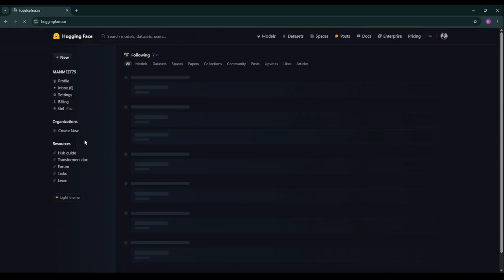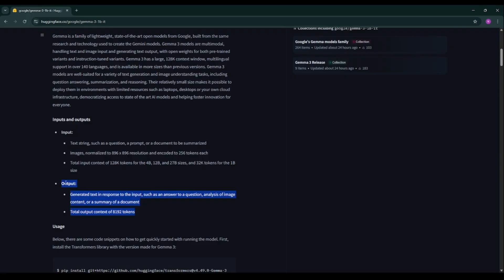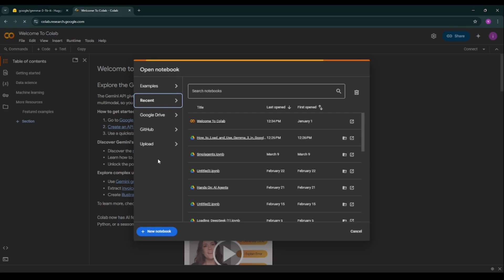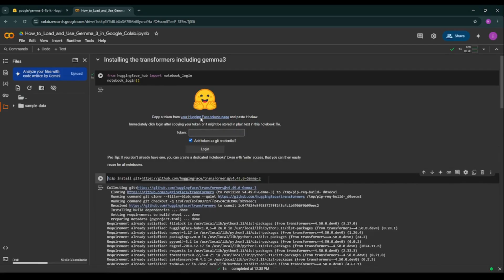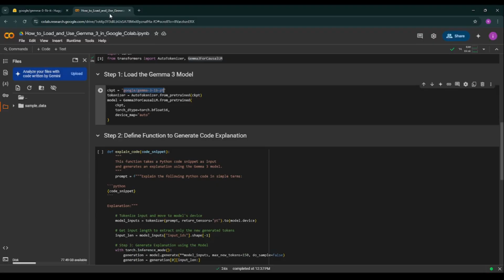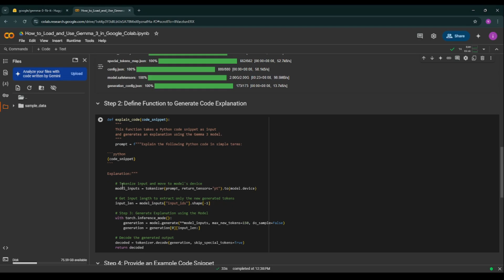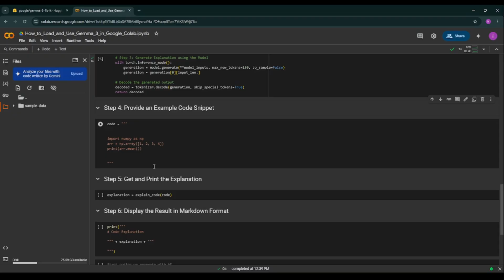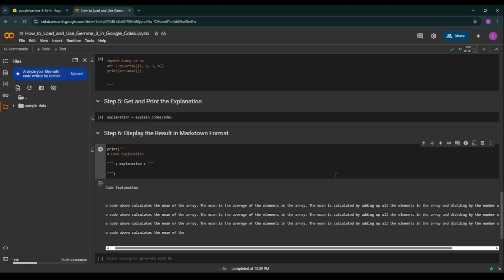How to Load and Use Google Gemma 3 in Google Colab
Load & Use Google Gemma 3 in Google Colab | Build a Code Explainer AI!
Google just dropped Gemma 3, and you can use it for FREE in Google Colab! In this video, I'll show you how to load and use Google Gemma 3 step by step. We’ll also build an AI-powered Code Explainer that can analyze and explain Python code in seconds.

👉 Watch till the end to see how you can implement this powerful AI model in your own projects!

📌 What You'll Learn:
✅ What is Google Gemma 3?
✅ How to load it in Google Colab (No installation required!)
✅ Build a Python Code Explainer AI using Gemma 3
✅ Run the model for free using cloud GPUs
✅ Bonus: Best practices for fine-tuning and optimization

🔥 Timestamps:
⏳ 00:00 - Introduction
🔍 01:10 - What is Google Gemma 3?
🛠️ 02:30 - Loading Gemma 3 in Google Colab
💻 04:45 - Writing Code to Explain Python Snippets
🚀 07:15 - Running the Model & Generating Code Explanations
🎯 09:00 - Conclusion & Next Steps

🔥 Enjoyed the video? Have questions? I’d love to help.